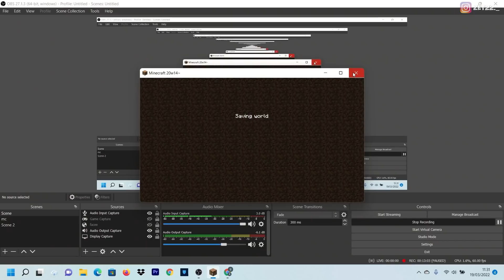MINECRAFT DIMENSI TAK TERBATAS! Minecraft 20w14 Infinite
gokil sih wkwk

Udah Itu Aja And Have A Nice Day!